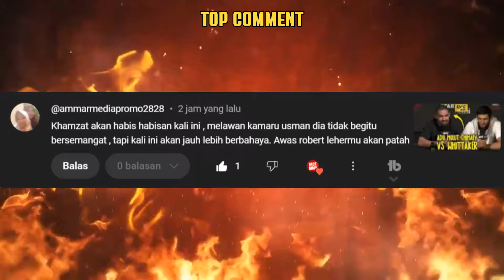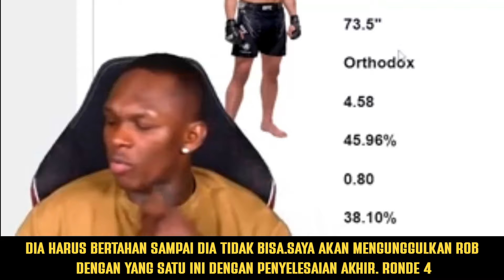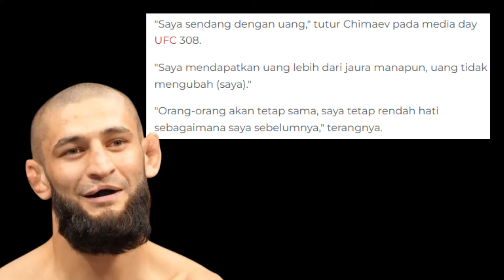LAH!!!🔥ISRAEL ADESANYA PREDIKSI PETARUNG INI MENANG DI RONDE KE 4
TAK TERKALAHKAN
TAK TERLUPAKAN
DAN TAK TERGANTIKAN
USMAN NURMAGOMEDOV